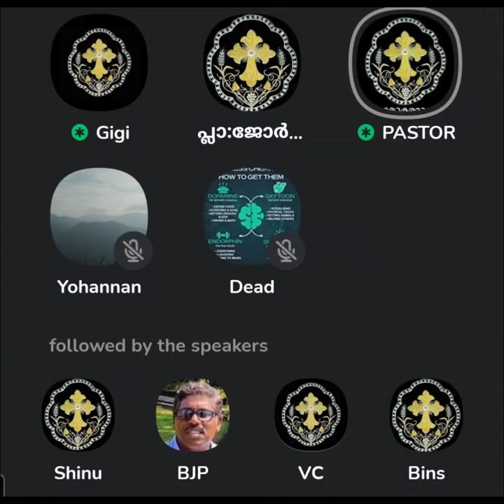357 - പുതിയനിയമ പുസ്തകങ്ങളുടെ ക്രമം..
പുതിയനിയമ പുസ്തകങ്ങളുടെ ക്രമം...